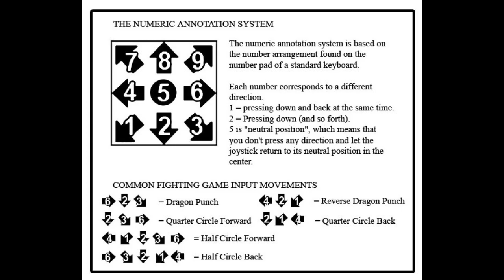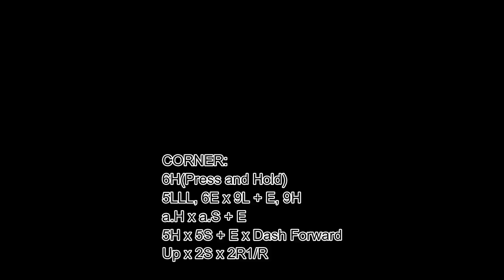[Blade Strangers] peck's Combo Guide on Quote [PlayStation 4] w/60fps